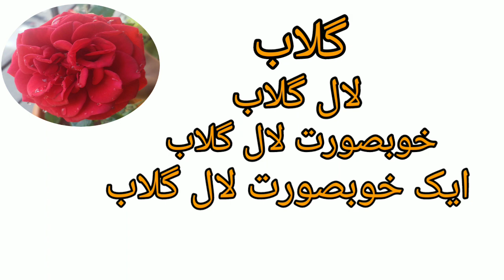الفاظ کا پہاڑ|| لفظی اہرام ||عنوان:گلاب 🌹 🔸 سلسلہ نمبر -2